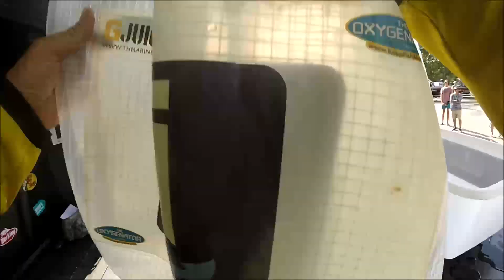Lake Jordan Alabama FLW BFL BAMA 2018 09 22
Recap for tournament bass fishing Lake Jordan 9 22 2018 FLW BFL Bama .